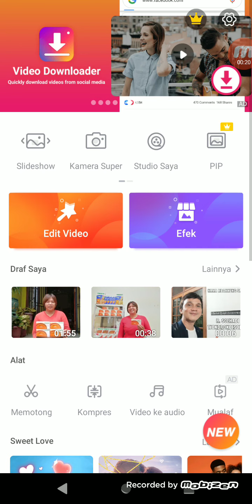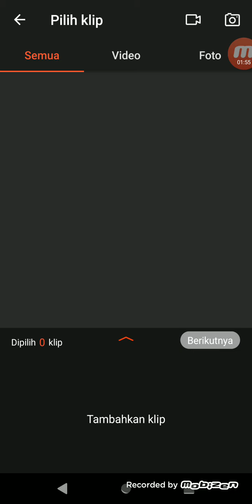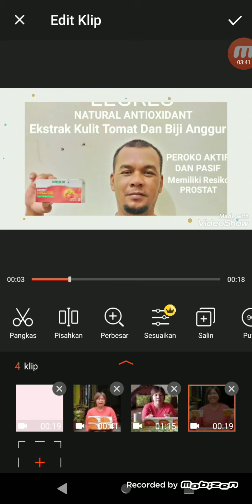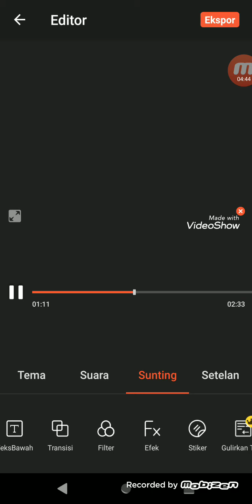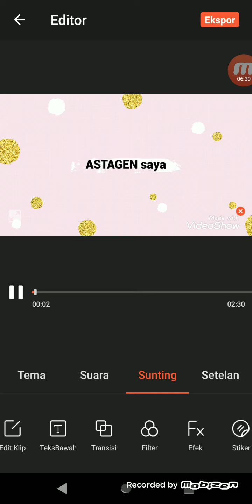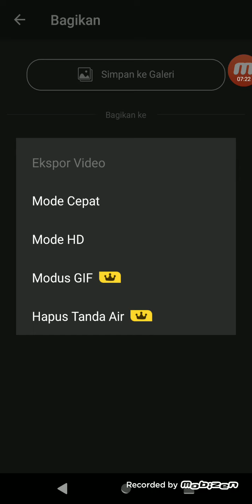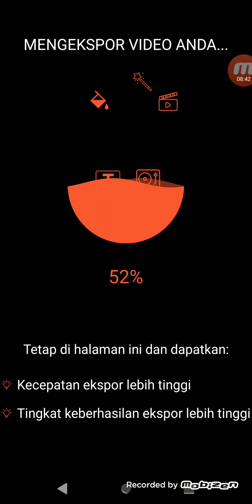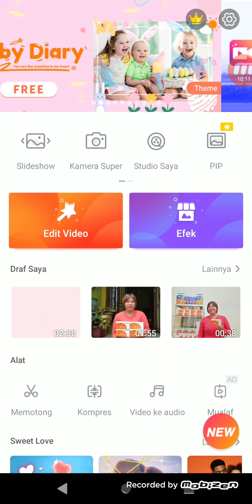Cara EDIT VIDEO dari gabungan potongan video, bikin Transisi, efek Beauty Lebih Cerah - VIDEOSHOW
Jadi KEREN karena Mudah Menyenangkan.